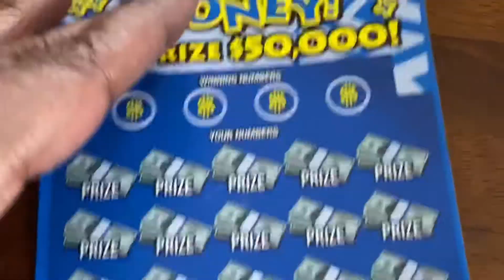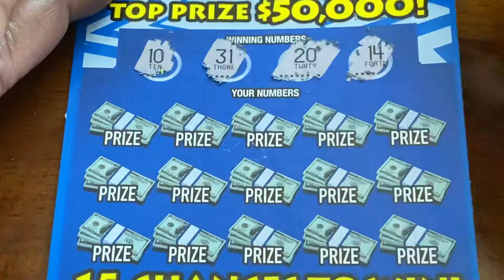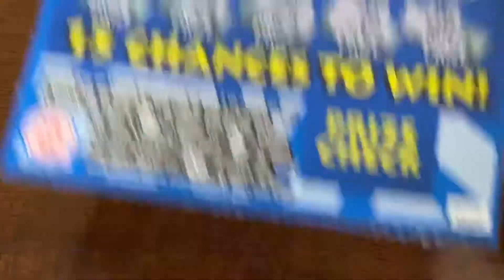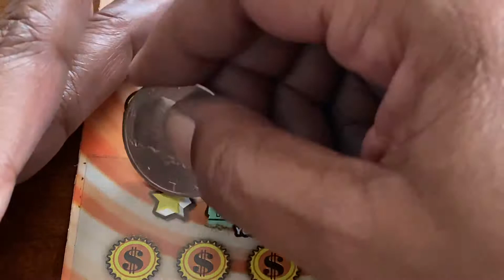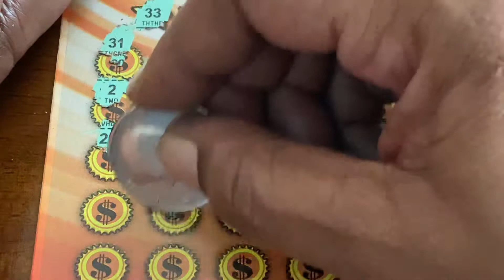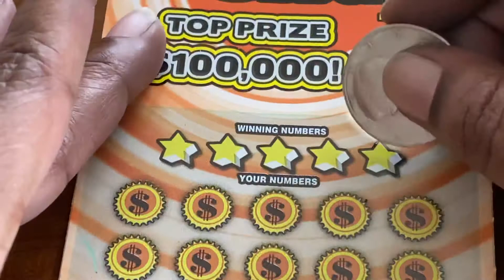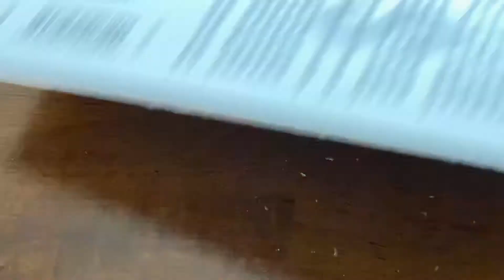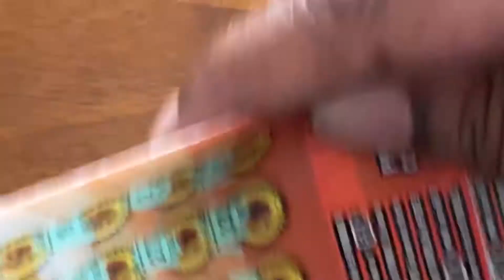MD Plus Money! Top Prize $50,000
Scratch off